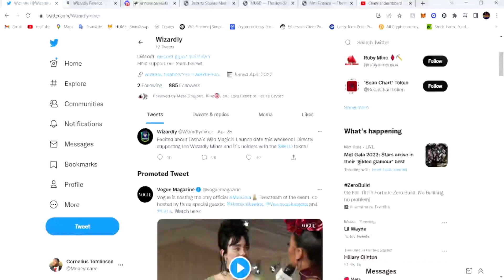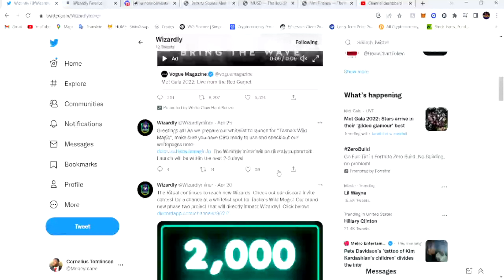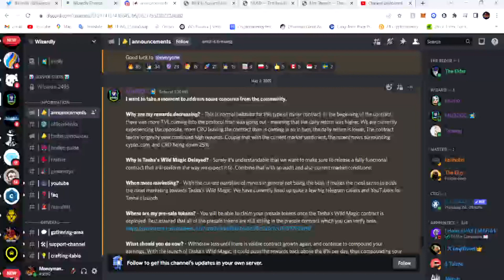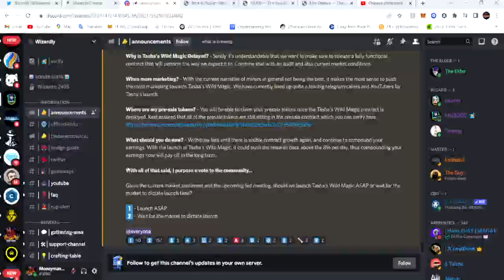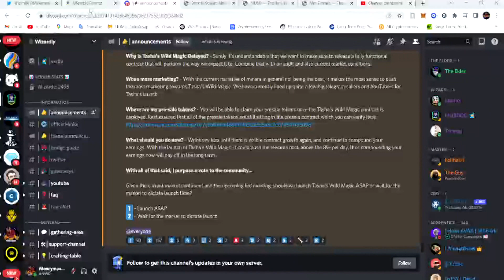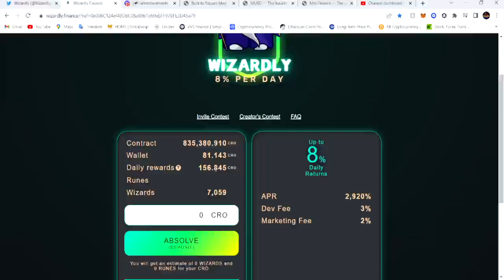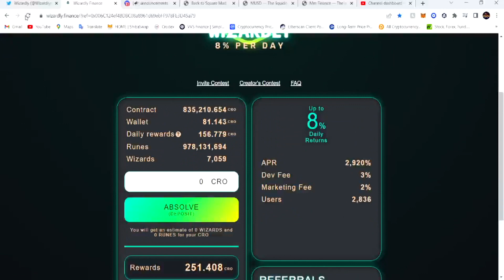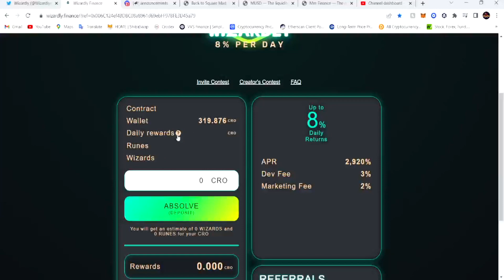WIZARDLY FINANCE WEEK 3 WHAT'S GOING ON? WHY DO REWARDS KEEP DECREASING?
A decentralized $CRO miner Rewards Pool dApp built on the CRONOS network that offers users the chance to access financial freedom with its simplicity and ease of use. Put the control and power of your own money back in your hands to use it as you please. Created people for the community.
High risk and high reward Incorporating a Token that will be able to support and feed the rewards pool from the use of everyday traders, while still having its own utility. Wizardly is here to ignite the CRONOS network through an open, transparent, and honest commitment from a dedicated team.
It is our mission to see Wizardly take over CRONOS and become stable passive income for everyone involved.